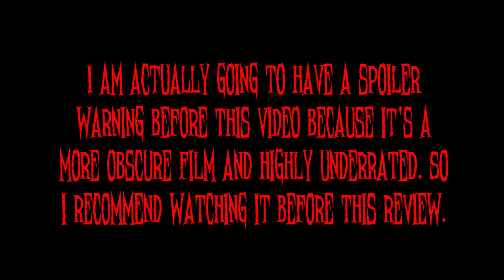Dead & Buried | Creature-A-Thon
Today, we look at a very underrated gem, the slow burn and atmospheric Dead & Buried!